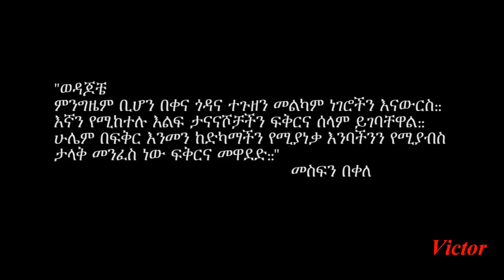"Ayhonm" By Mesfin Bekele. Ethiopian Hit.